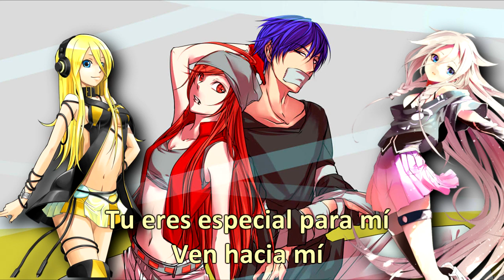[IA · Lily] iNSaNiTY [Vocaloid 3] [Fandub Español]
LEER DESCRIPCIÓN
MP3 (Darle click al botón de descarga junto a "Share" para descargar)

VSQx base: NekoShey
Edición VSQx: Por mi
Edición audio: Por mí
Edición vídeo: Por mí
Adaptación: MelinKu (Con pequeñas modificaciones)
Vocales: IA - Aria On The Planetes Ft. Lily_v3
Originales: SF-A2 Miki Ft. KAITO